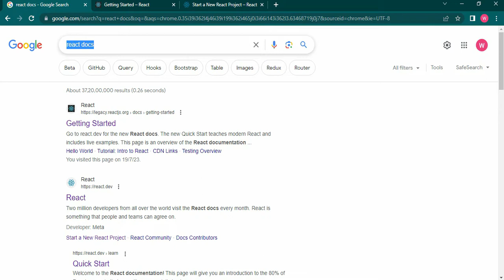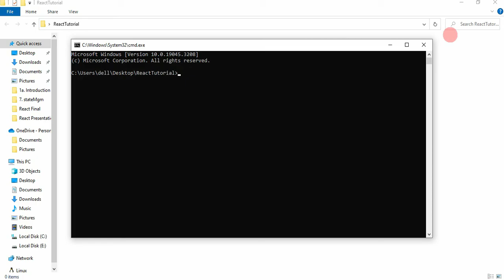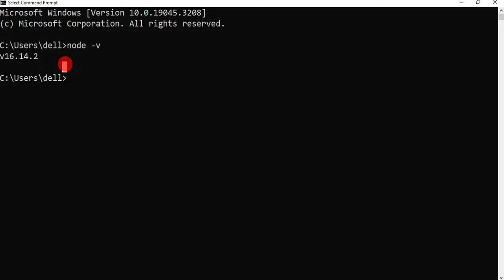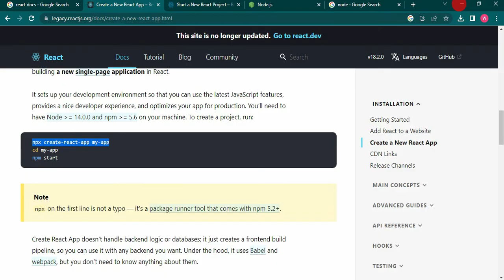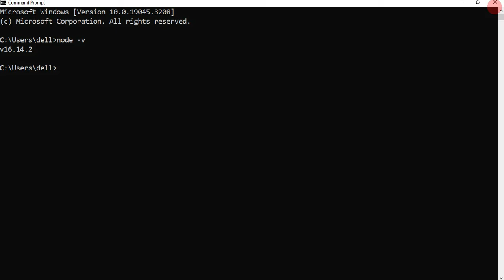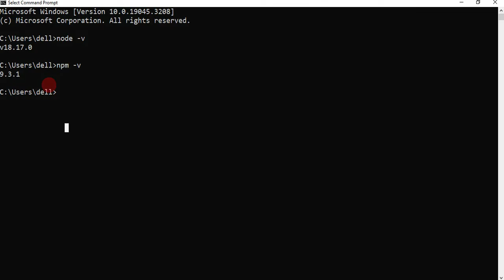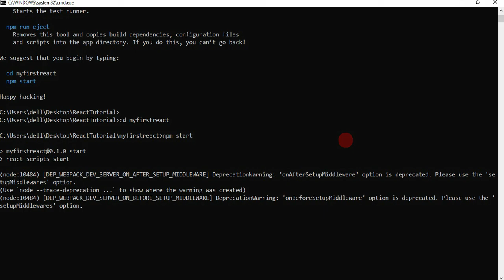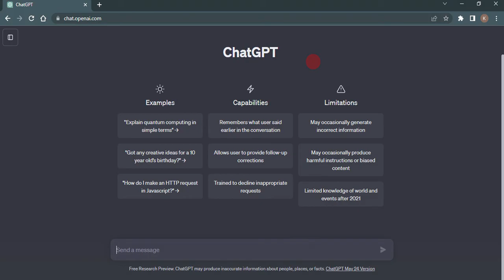#1. React Installations & Setup (Telugu)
In this video, you will learn how to start with React and what are the requirements.